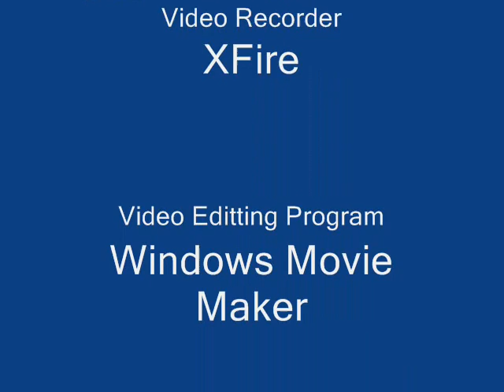The Making of a House in Sims 2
Made it for fun, i know the house is extremely small but i don't necessarily like building big houses.
Make it a challenge build a small house that is easy to maneuver in.
Post questions comments and video responses.